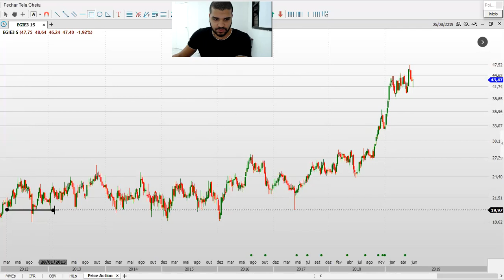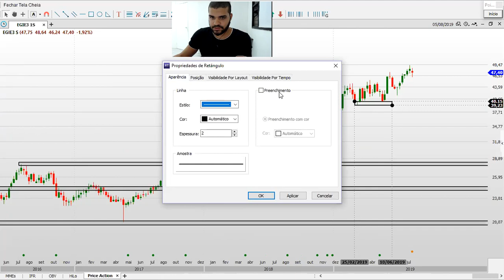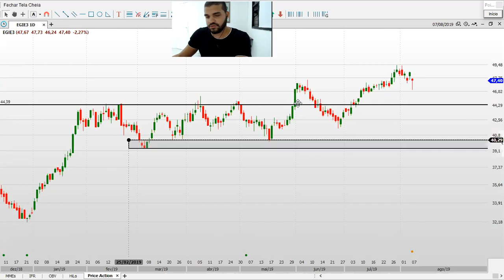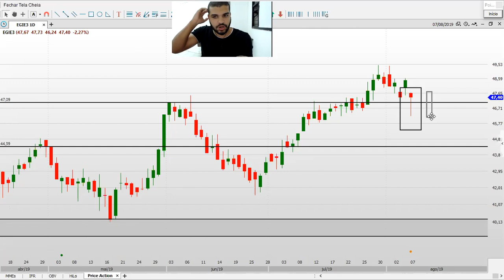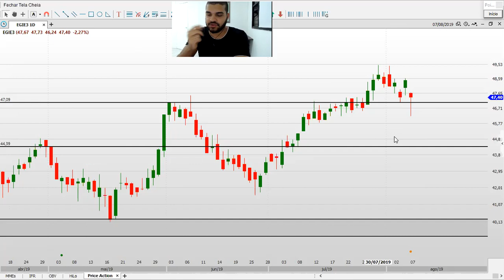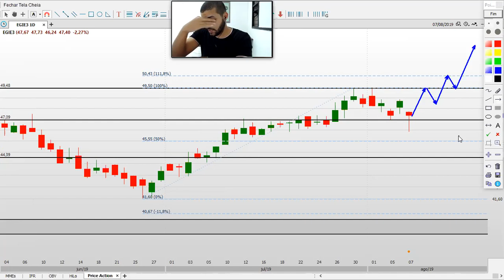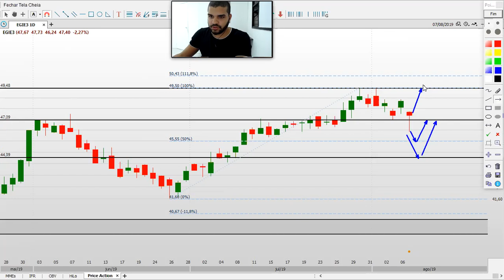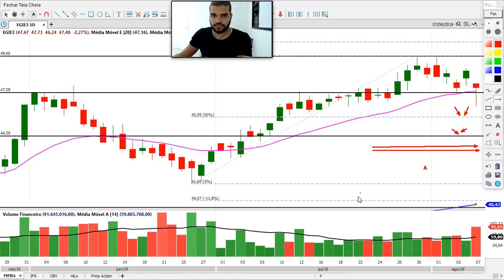ANALISE VOCÊ #1 @ EGIE3 @ Faça sua própria oportunidade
GRÁFICO PARA LEIGOS

Me siga no Instagram @xavinvest